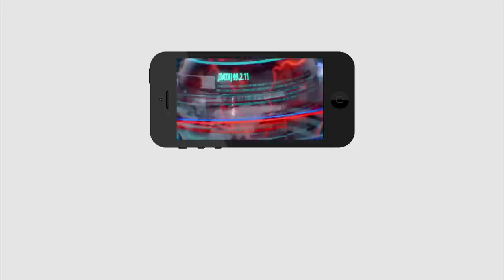Chandrababu Says Good Bye to Ganta | Ys Jagan | గంటాకు చంద్రబాబు గుడ్ బై.. | PDTV News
గంటాకు చంద్రబాబు గుడ్ బై..